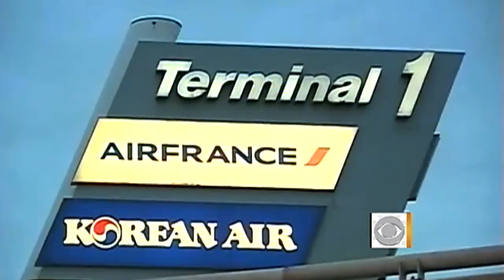IMF chief arrested for alleged sexual assault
International Monetary Fun chief Dominique Strauss-Kahn was arrested in the alleged sexual assault of a maid in a New York City luxury hotel. Michelle Miller reports on the latest details.